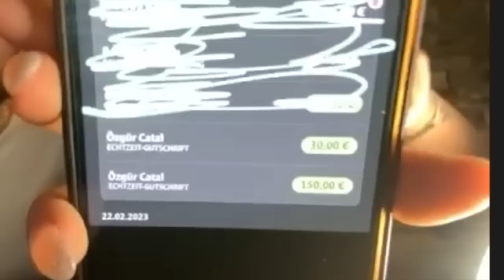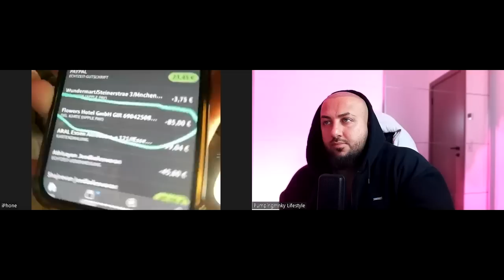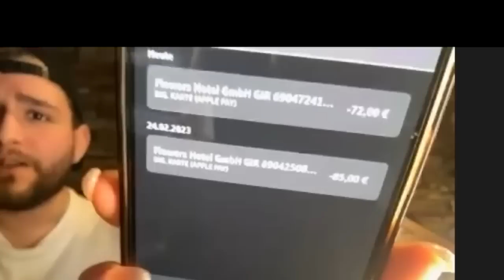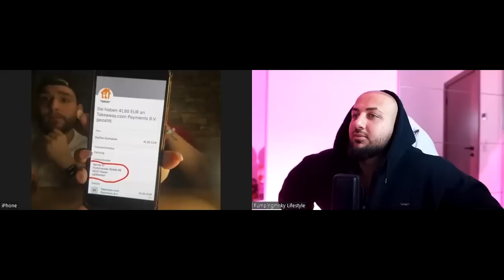DIESES VIDEO DIENT NUR ZUR UNTERHALTUNG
Family friendly

Hier könnt ihr mir gerne auf Twitch abnorieren